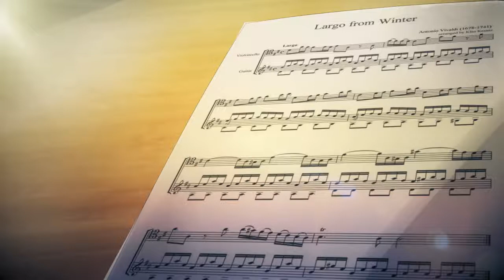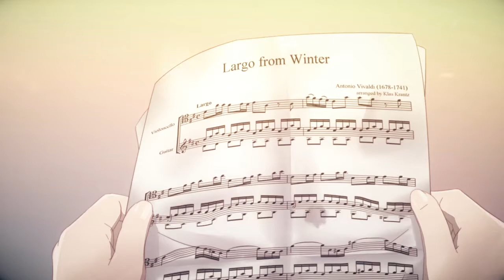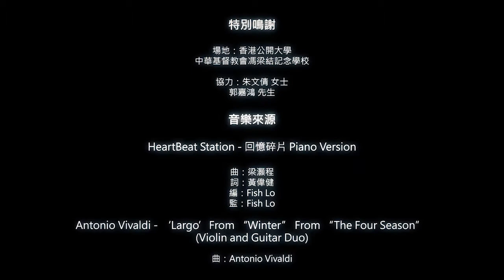結音韻弦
香港公開大學動畫及視覺特效課程2018畢業作品：《結音韻弦》

隨風起舞的木棉花絮，陪伴着中學生面對人生中第一次的重要考試。木棉消散後，亦代表着新一輪的考試開始倒數了。

正值黃昏，少年與少女如同以往一樣，正在音樂室內演奏。兩人維持着這段相遇，日復一日地回
到同一地點合演一曲。會考將近，考生應當悔改。在音樂室前少女拒絕了少年，放棄了音樂的路，各自散去面對考試。

即使心痛，少女仍然離棄了與少年往日的誓約。不肯放棄既少年，追上少女所坐的電車，發誓要阻止這一切…